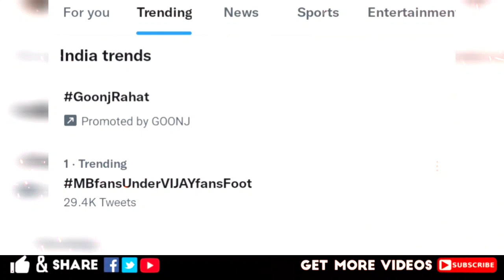இந்தியா அளவில் Thalapathy Fans சம்பவம் 😍🔥 | Ajith Surya Mahesh Babu Fans Fight | Varisu Movie